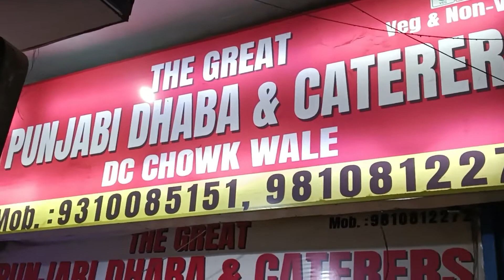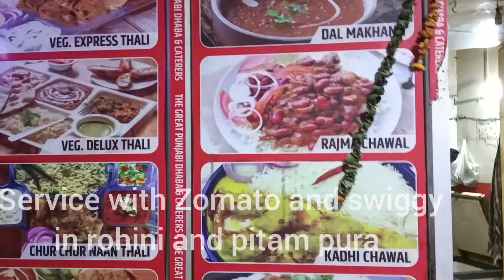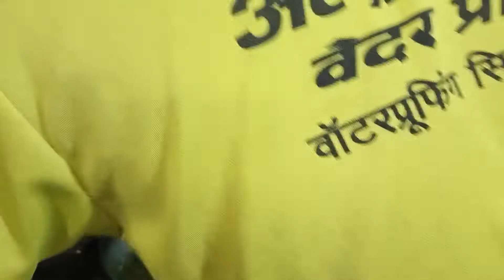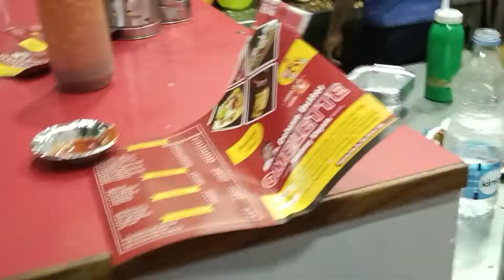The Punjabi Dhaba ...Food Joint in Rohini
@Vijay Dutt